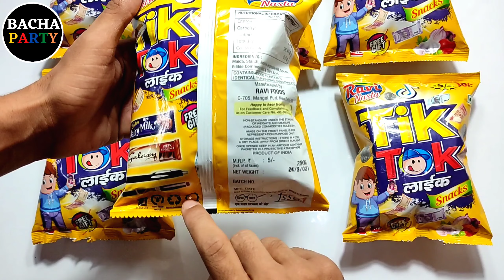OMG I GOT 200RS in Tiktok Snacks Only Free Money and Gift Inside Only Rs 5/- | My Snacks Review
free phone inside
Lucky draw snacks
lucky draw
free money inside
free money inside
my snacks review
free phone inside
kids joy
kids joy new video
ahri vale review
bhukkad londa
snackiya
chatpat review
instant snacks review
majedar review
free gifts and money inside
surprise box
free money inside 2021
free mobile inside
Scoop Chocolate
makeup box
motu patlu snacks
motu patlu mobile inside
Majedar Review
majedar review new video
Fun Box Review
mobile inside snacks video OMG I GOT 200RS in Tiktok Snacks Only Free Money and Gift Inside Only Rs 5/- | My Snacks Review

All My Equipment
My Camera
My Mic
My Light
My Tripod
My Stand
Your Query Solved:-
My Snacks Review
kids joy
free money inside
indian snacks
chatpat review
snackiya
bhukkad snacks
ahri vale review
Scoop Chocolate
Ibibna
instant snacks review
surprise gift
latest collection of gifts
tiktok snacks